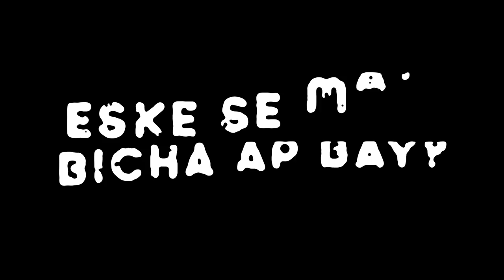Tonton Bicha Nèg sipriz la | madanm li ap resi kitel